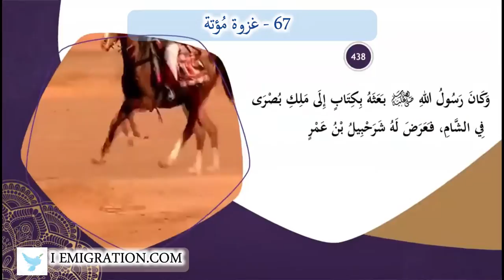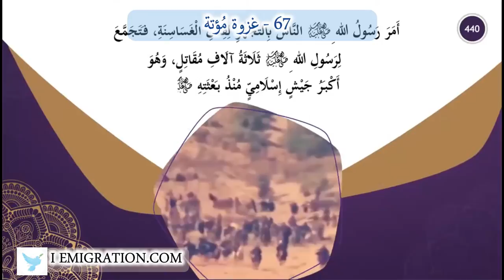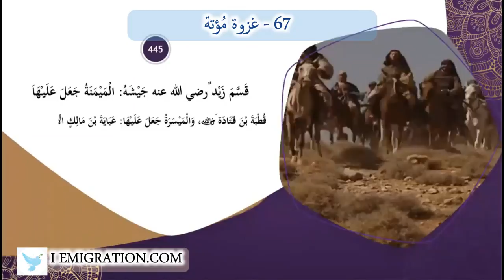67 غزوة مُؤتة